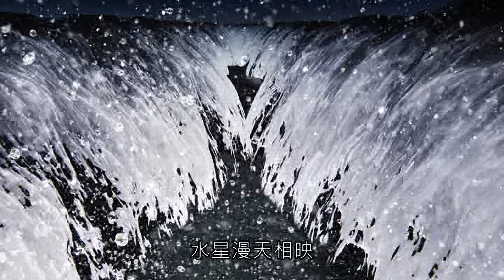狼辰刀競 三狼會面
收錄於霹靂天命之仙魔鏖鋒II斬魔錄